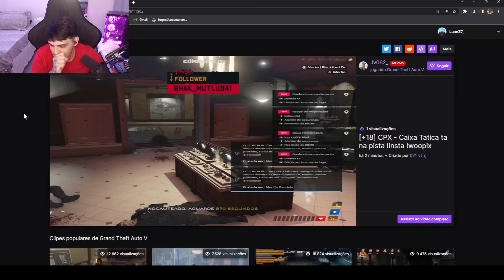PANO DA STAFF? Luan ficou put0 e falou isso... gta rp do complexo!!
PANO DA STAFF? Luan ficou puto e falou isso... gta rp do complexo!!